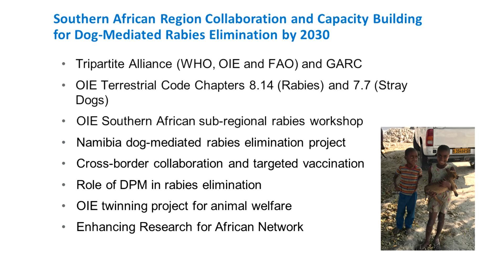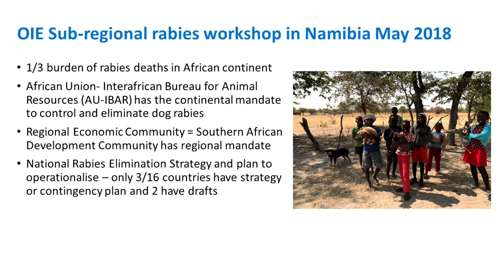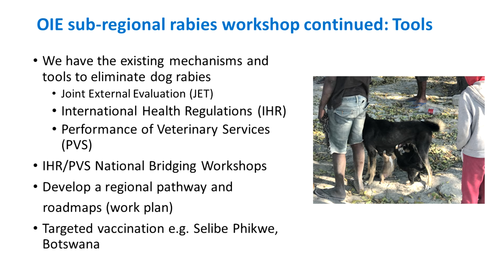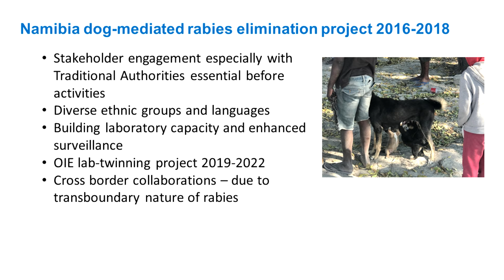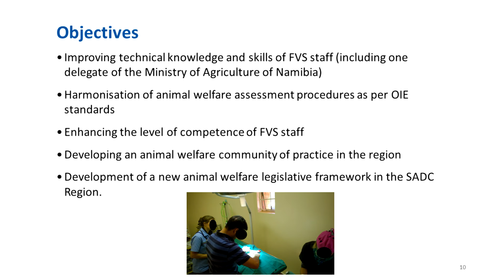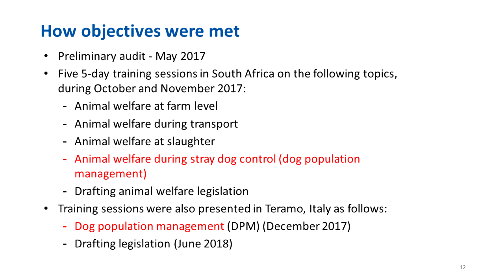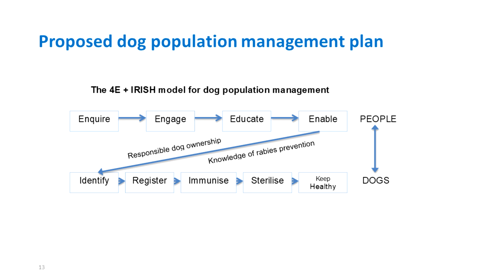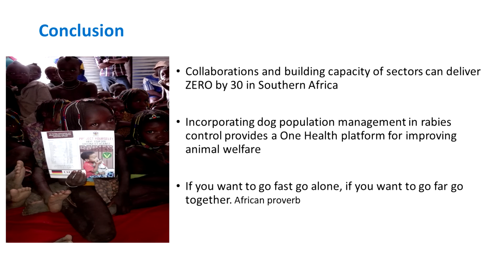Quixi Sonntag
Southern African regional collaborations and capacity building for dog-mediated rabies elimination by 2030